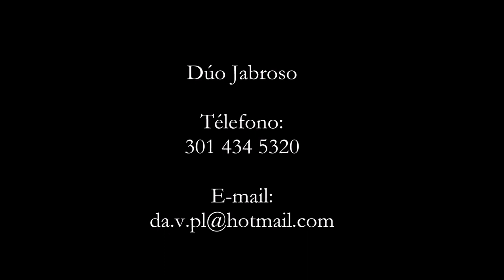Pequeña Suite Colombiana No 2 Para Flauta y Guitarra - Pablo Arturo Pulido - Jabroso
Pequeña Suite Colombiana No. 2 Para Flauta y Guitarra - Pablo Arturo Pulido
I. Linda (Preludio con Aire de Bambuco)
II. Bugueñita (Danza y Pasillo)
III. Al Señor de los Milagros (Aire de Guabina)

Interpretes "Dúo Jabroso"

-Flauta: David Alejandro Piña
-Guitarra: Pablo Pulido

20 de Febrero de 2019 Cali, Colombia.
Sala Beethoven.